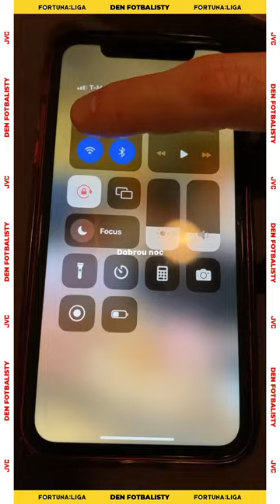Olivier Vliegen, FC Slovan Liberec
⚽️ JVC den fotbalisty
🤝V rámci partnerství s @1FOTBALOVALIGA představujeme Oliviera Vliegena z FC Slovan Liberec
🤔 Věděli jste, že Olivier používá regenerační nohavice před spánkem?